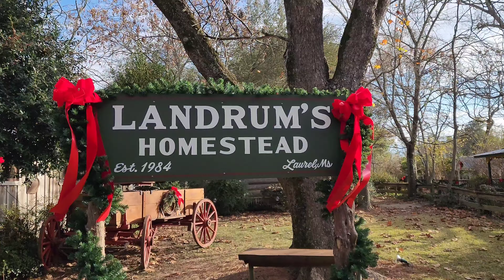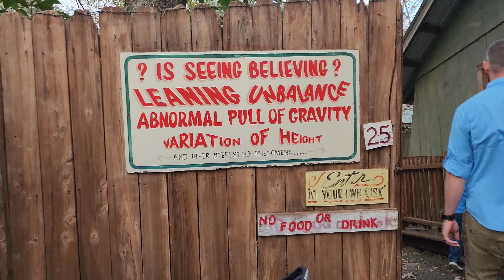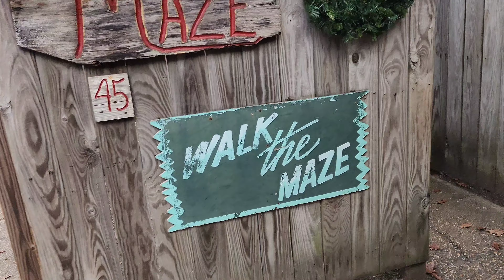HOMESCHOOL FIELD TRIP FUN 😊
December 8, 2023 - We hit the road to join our homeschool friends for a field trip at Landrum's Homestead & Village. It was such a neat experience showing the boys how people used to live. We also enjoyed some fun Christmas things like seeing The Grinch and meeting Santa.